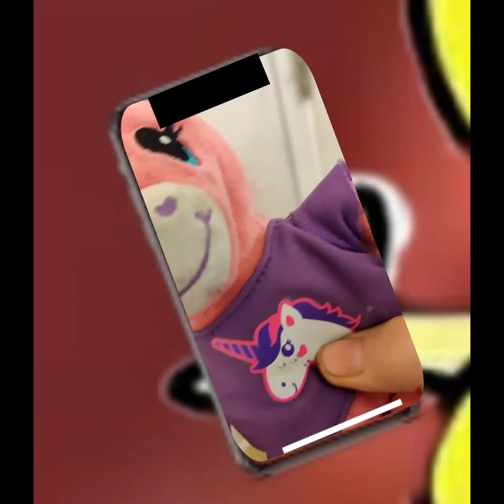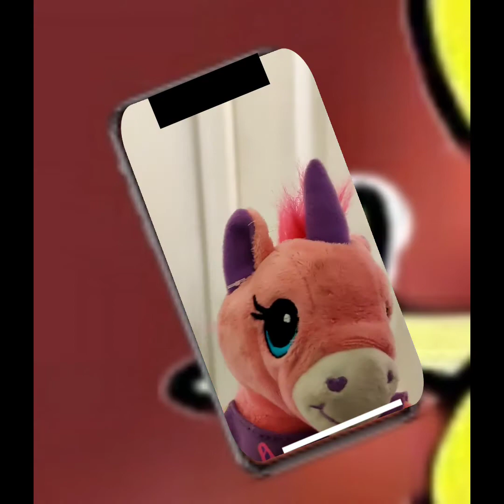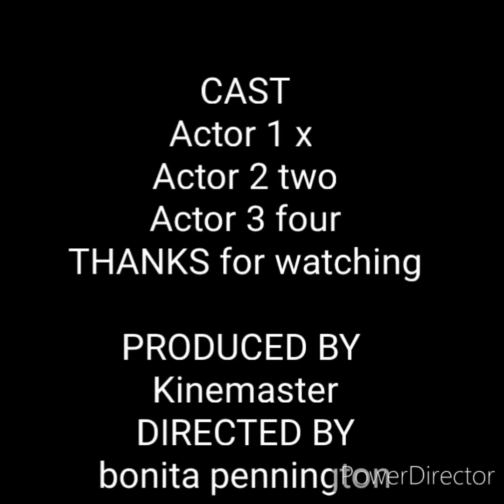#9 the new TV